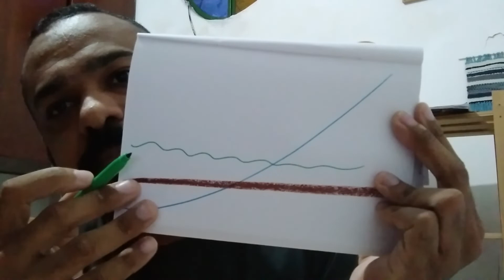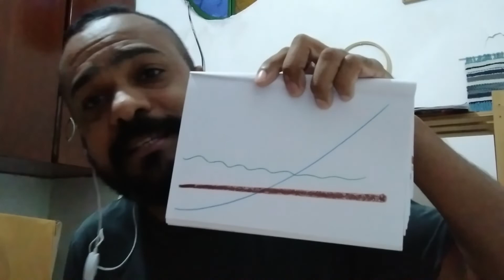Oficina de artes #57 - Projeto Cidade Inclusiva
Será que o som tem um movimento? Qual é o desenho que este movimento tem? Você lembra de algum som dos meios de transporte? Imagine o movimento que faz o som de um avião por exemplo. Ou a forma do trajeto feito por uma bicicleta. Então vamos pensar como representar os meios de transporte, os trajetos feitos num mapa por exemplo, junto com o instrutor de arte!